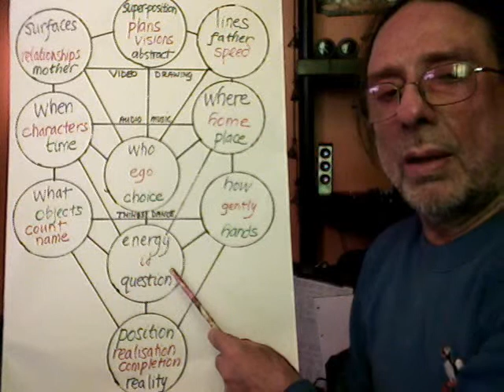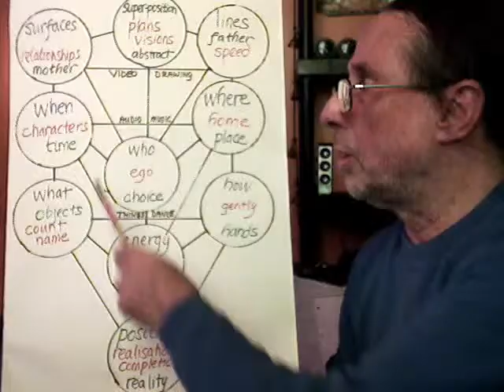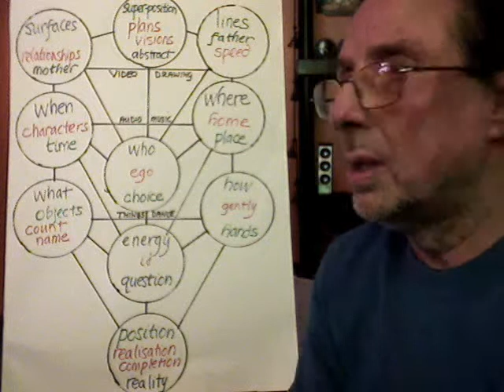Good Mental Health 2/10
the Ladder of Socialisation.